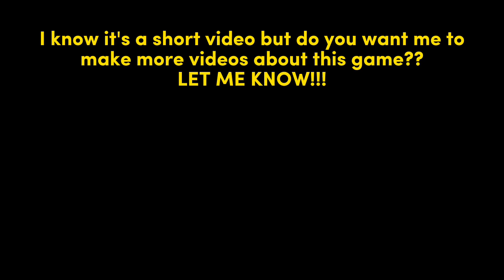We Got This in the first day.. | Block Mayhem (Roblox)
Join SpiderDrin's Discord Server Today!
These are all his social medias.

[NOTE: THESE ARE MY ONLY ACCOUNTS ON SOCIAL MEDIA!]